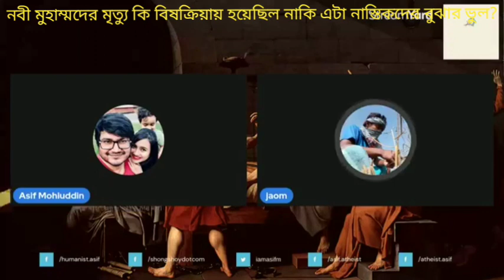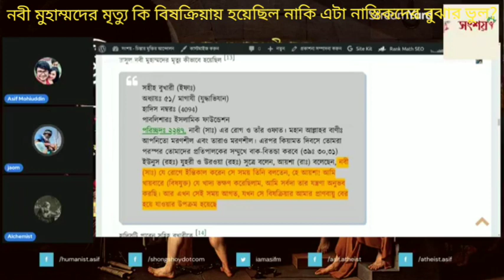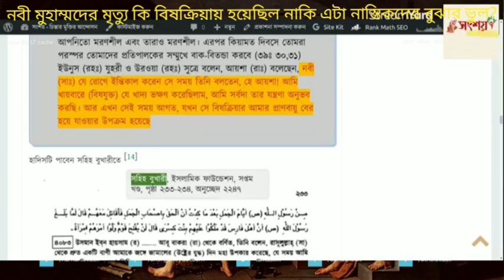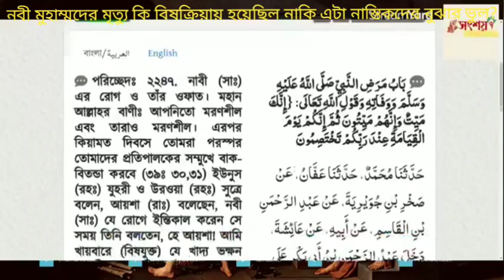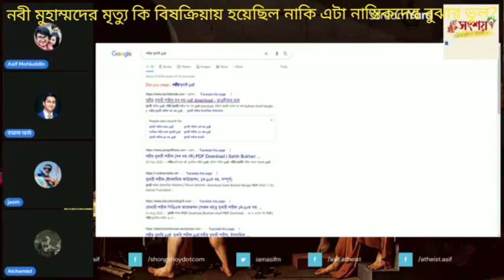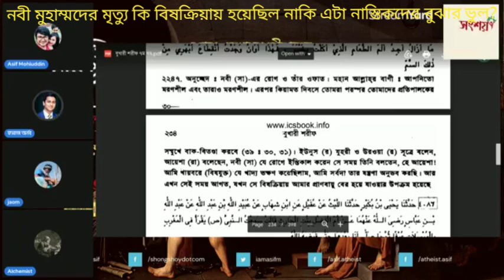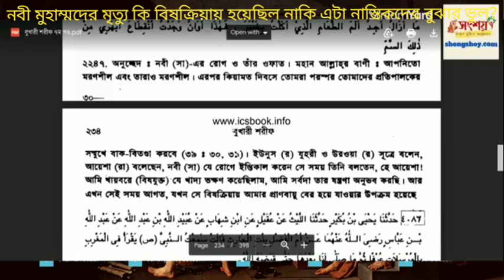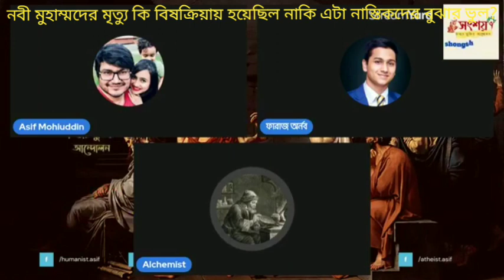আসিফ মহিউদ্দীন ভূল রেফারেন্স দেখায় দাবী করে যে নবী মুহাম্মদের মৃত্যু বিষক্রিয়ায় হয়েছিল?